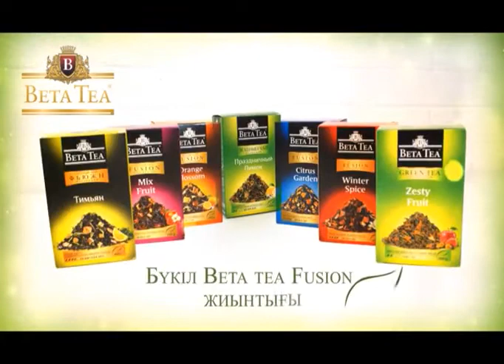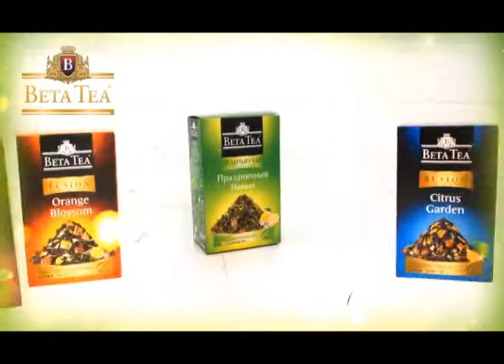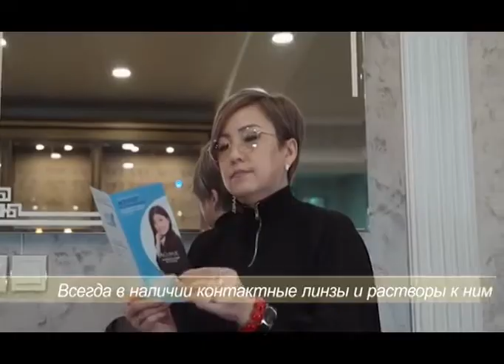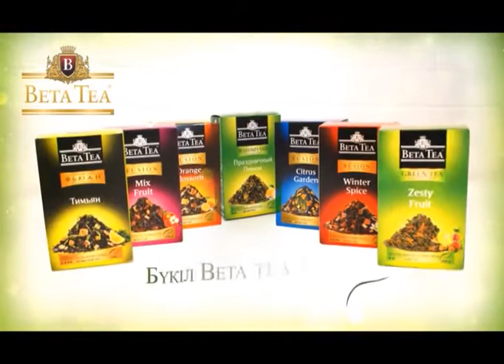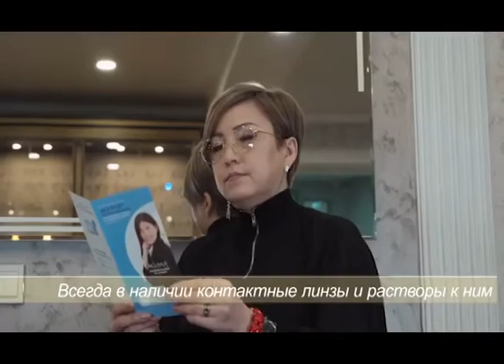Жаңа таң (Рика ТВ) 24 қараша 2020 жыл